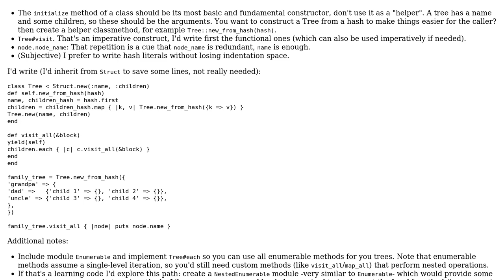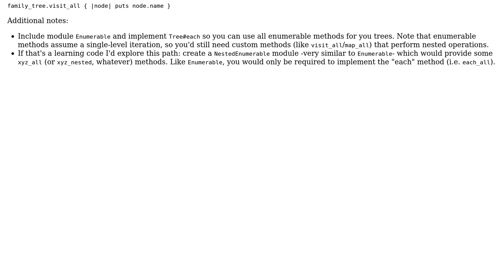Code Review: Making a tree with hash input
With thanks & praise to God, and with thanks to the many people who have made this project possible! | Content (except music & images) licensed under CC BY-SA | Music | Images & others | With thanks to user tokland user John user Jamal and the Stack Exchange Network Trademarks are property of their respective owners. You are responsible for your own actions.